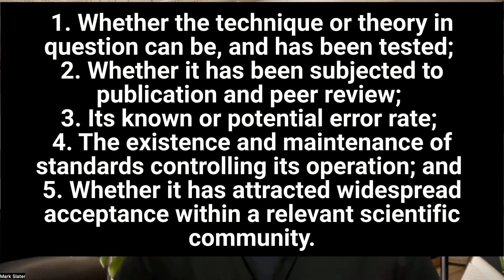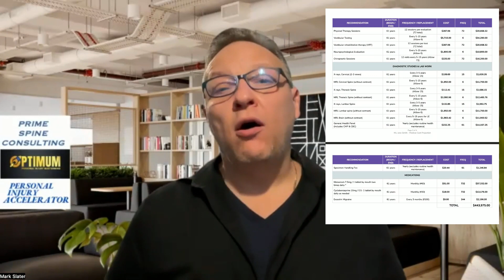Choosing Neurologists vs. Neuropsychologists in Personal Injury Cases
In this video, I delve into the crucial topic of "When to use a Neurologist and when to use a Neuropsych in Personal Injury." As a seasoned professional in the personal injury field, I understand the pivotal role that expert medical insight plays in optimizing patient care and medico-legal outcomes.

During this engaging session, we explored the essential decision-making process of when to engage a neurologist versus a neuropsychologist in personal injury cases. Understanding the nuances of these decisions can ultimately enhance patient outcomes, streamline case management, and fortify your medico-legal strategy.

Key Points Covered:

Differentiating Between Neurologists and Neuropsychologists: We provided clarity on the distinctive roles of neurologists and neuropsychologists in personal injury cases, highlighting the specific expertise and value each brings to patient care and case management.

Optimizing Patient Outcomes: We discussed how the proper utilization of neurologists and neuropsychologists can significantly impact patient outcomes, ensuring comprehensive assessment and targeted interventions tailored to individual cognitive profiles.

Navigating Medico-Legal Challenges: We addressed the medico-legal implications of choosing between neurologists and neuropsychologists in personal injury cases, offering valuable insights to streamline case management and fortify legal strategies.

Distinguishing Roles of Medical Neurologists and Medical Neuropsychologists: Medical neurologists are adept at interpreting MRI, CT, and DTI scans, and identifying structural abnormalities in the brain and spinal cord. In contrast, medical neuropsychologists specialize in cognitive and behavioral assessments, such as the Impact Test, providing insights into cognitive functioning after traumatic brain injuries (TBIs).

Concussion Patient Scenario: The discussion frames the comparison in the context of a concussion patient. Medical neurologists are highlighted for addressing structural damage resulting from a concussion, while medical neuropsychologists play a crucial role in interpreting cognitive tests to assess cognitive deficits post-injury.

Impact Test Interpretation: After a patient shows structural deficits in imaging tests, they are advised to take a cognitive or behavioral test, like the ImPACT Test. The results of this test must be interpreted by a medical neuropsychologist, who possesses specialized skills to discern cognitive deficits, identify patterns of impairment, and differentiate factors influencing cognitive performance.

Holistic Approach and Quality of Life: Medical neuropsychologists take a holistic approach, considering the quality of life and conducting comprehensive assessments. This enables a more nuanced and accurate interpretation of cognitive test findings, guiding targeted interventions and treatment strategies tailored to an individual's cognitive or behavioral profile.

Meeting the Daubert Standard in Personal Injury Cases: To meet the Daubert Standard in personal injury cases, where proper specialists must initiate and interpret tests, having a medical neuropsychologist interpret the results of the Impact Test ensures compliance. This interpretation, when presented in legal settings, can contribute to substantial settlements, especially in cases involving traumatic brain injuries.

Don't miss out on this invaluable opportunity to refine your approach and equip yourself with the knowledge that can transform your practice.

To book a 15-minute call with me for more information on growing your Personal Injury practice, use this link:

To book a 45-minute full strategy session for more Personal Injury patients, use this easy link: